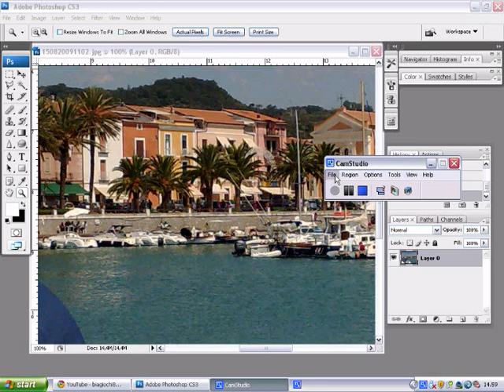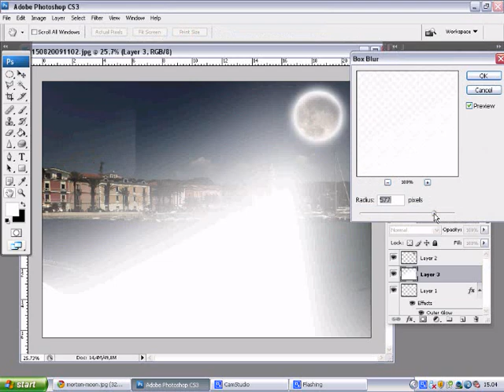Dal Giorno alla Notte - Day To Night - Photoshop Experiment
Recorded using Camstudio.

PS: Thanks to ellebi62 (visit his channel!) for the tutorial!